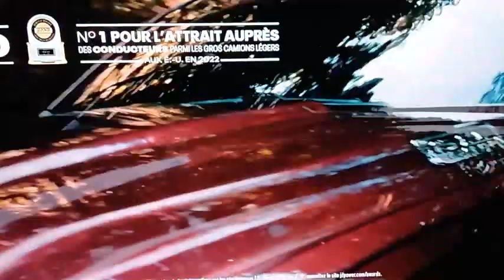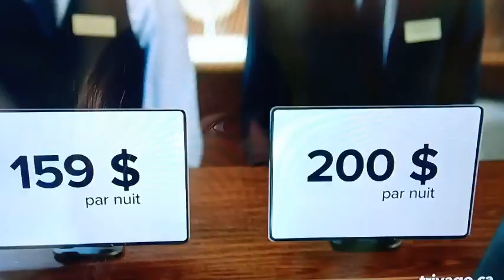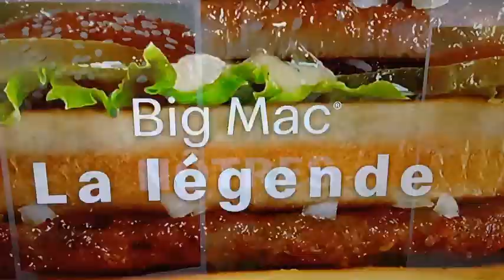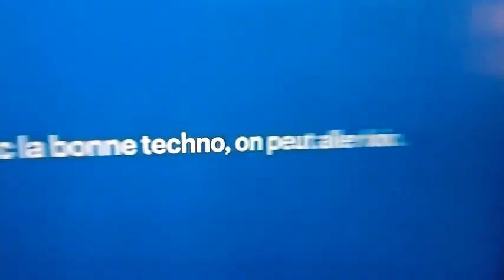Pub sur Ici télé Québec.